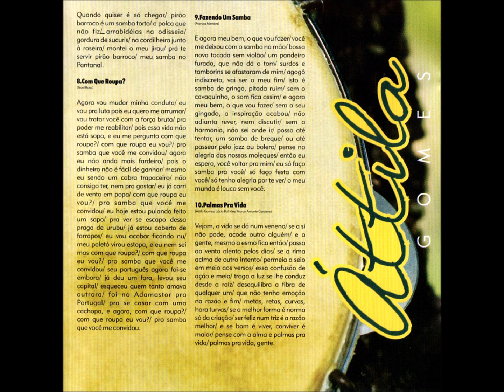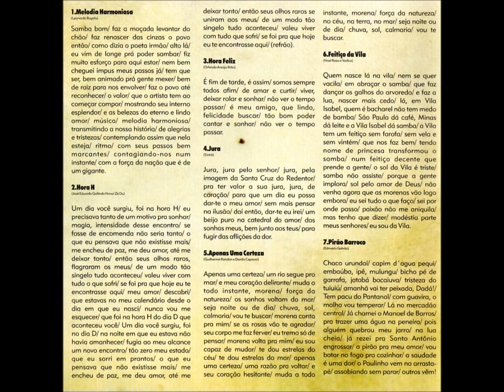Samba - 06 - Feitiço da Vila - Noel Rosa e Vadico - Áttila Gomes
Áttila Gomes - Momento do Samba CD - 2012 - Solo Vocal Masculino - Samba/Choro